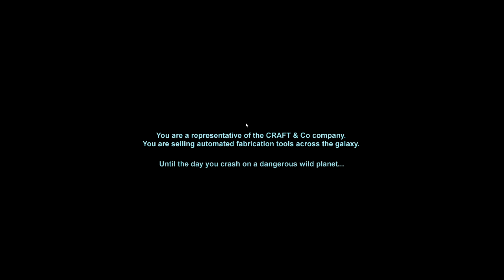Обзор+Гемплей Dig or Die. Выжить любой ценой.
помощь новичкам в виде команды /tutorial, Весенняя пината, много звуковых и визуальных изменений и ещё много чего :)

Дополнительные Теги.
Dig or Die прохождение
Dig or Die walkthrough
Dig or Die  обзор
Dig or Die  review
Dig or Die  gameplay
Dig or Die  Let`s Play

прохождение Dig or Die
walkthrough Dig or Die
обзор Dig or Die
review Dig or Die
летсплей Dig or Die
геймплей Dig or Die